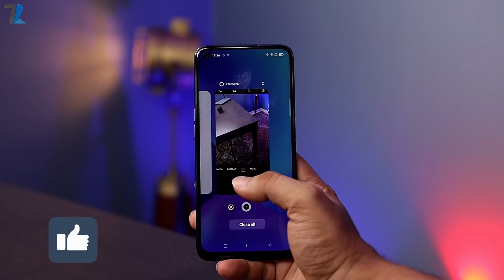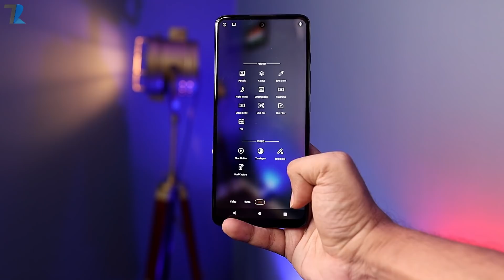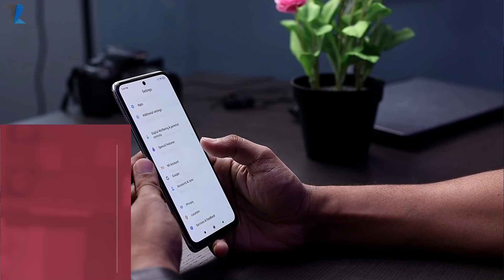Top 5 Best Smartphones Under ₹15,000 ⚡⚡⚡ [JULY 2021]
Hello Dosto is video me maine aap logo ko Top 5 Best Smartphones ke bare me bataya hu jo aapko India me Under ₹15,000 me milte hai...Umeed hai aapko video pasand aayegi..

realme Narzo 30 4G
Infinix Note 10
Moto G40 Fusion
Redmi Note 10
realme 8 5G
Timestamps
00:00 Intro
00:37 realme
01:48 Infinix
02:49 Motorola
03:48 Redmi
04:43 realme